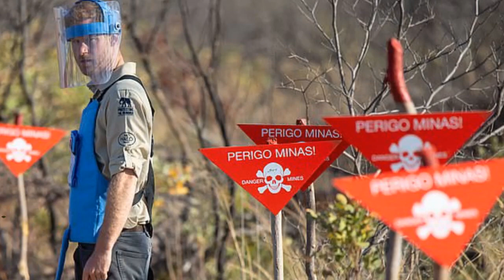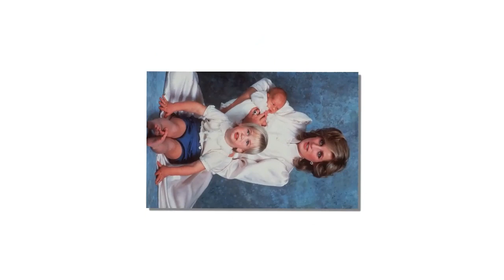Prince Harry reminded Meghan not to try to imitate his mother, it only made him more heartbroken